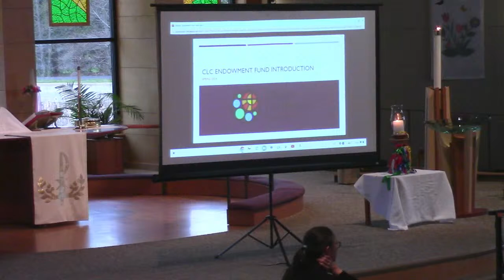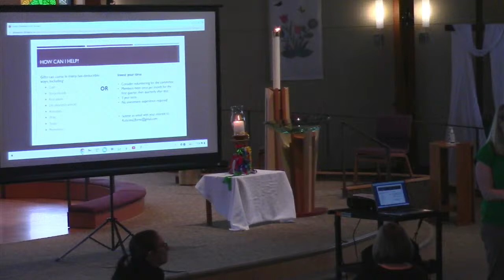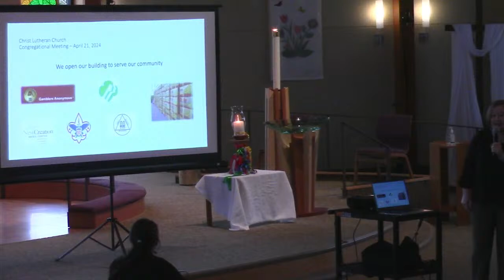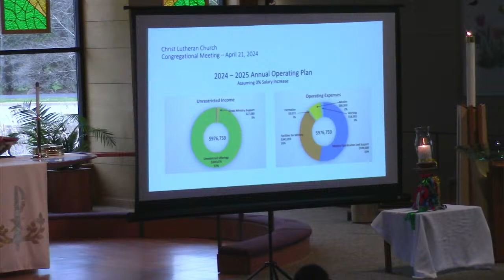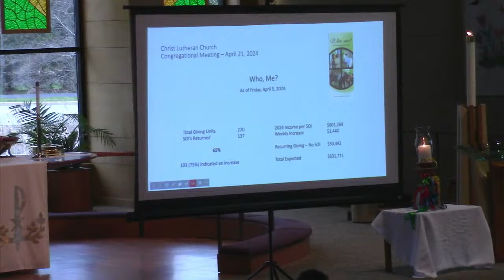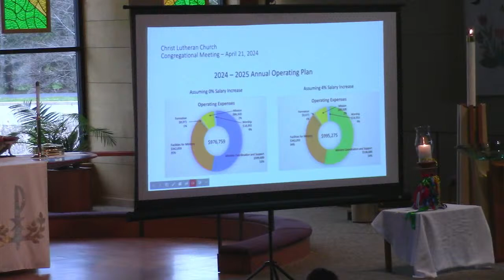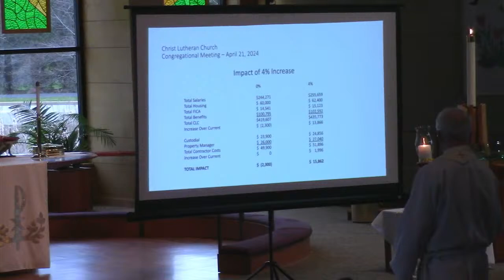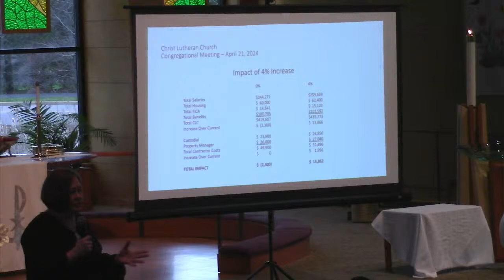CLC Congregational Forum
NOTE:

Broadcast licenses have been obtained through the following license grantors during the national health emergency period and beyond as noted.  A copy of the individual broadcast licenses is on file with the church:

OneLicense:  A-711129
CCLI, streaming:  20122079
CCLI, print:   11252398
Augsburg:   SAS0062001